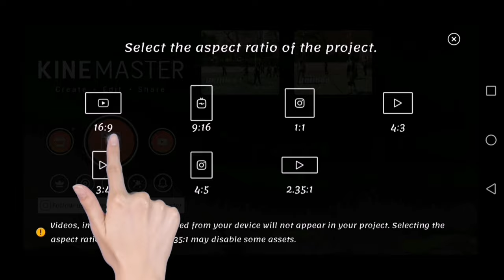Kinemaster Music Video Editing